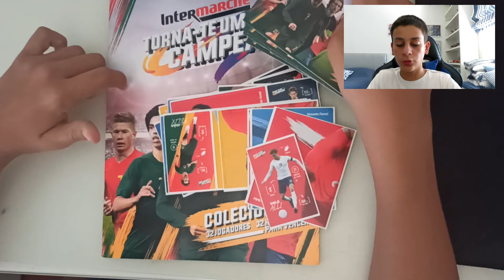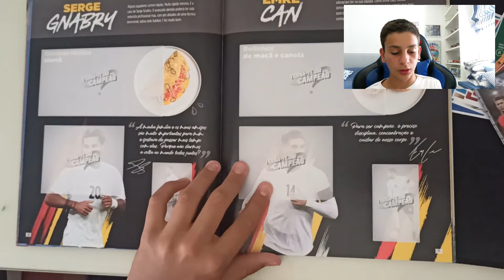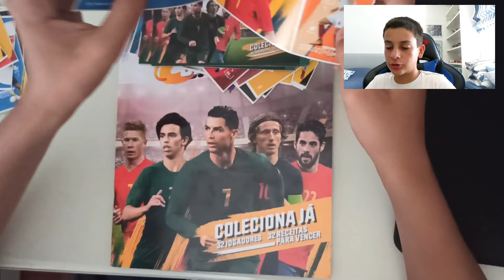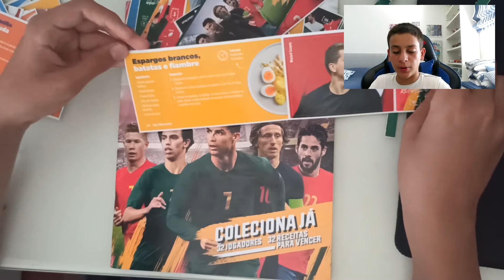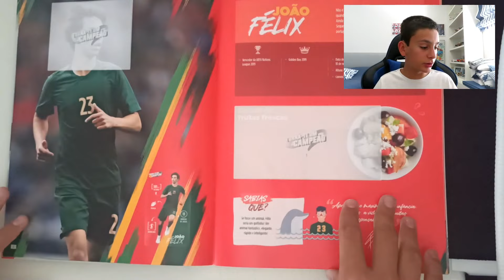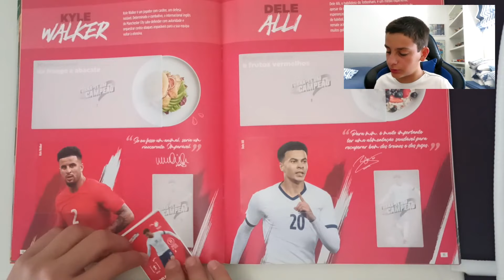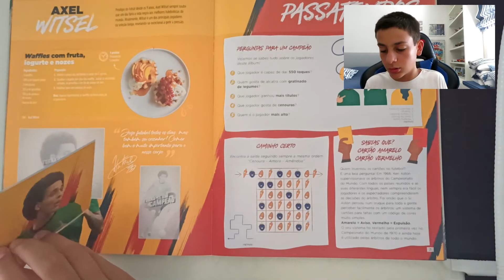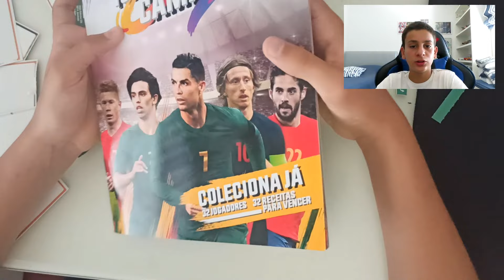Caderneta Intermarché euro 2020!! Review, abertura de saquetas e colagem